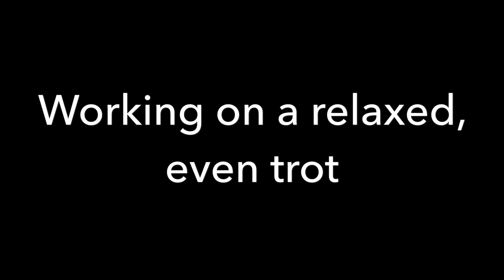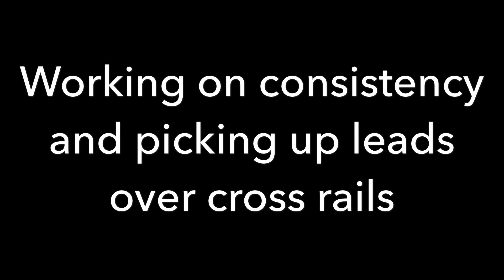Apollo: OTTB in training flat, canter, and cross rails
He's still very green.